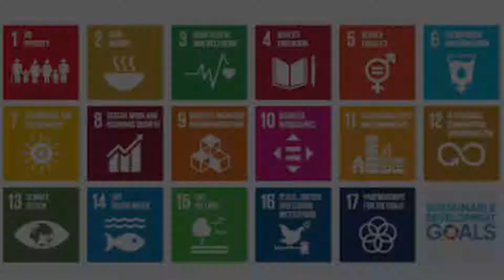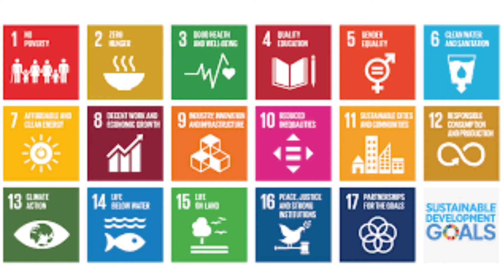Sustainable Development Goals 6: Clean water and sanitation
Clean water and sanitation is the sixth of the 17 Sustainable Development Goals (SDGs) of the United Nations 2030 Agenda for Sustainable Development. In this episode we will discuss it.